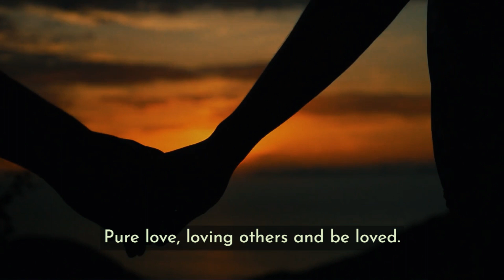Mindful Thinking: Spiritual Longing Exploring Loneliness & True Connection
Loneliness is a complex emotion that can seep into our lives despite being surrounded by people. It transcends physical proximity and delves into the depths of our inner being. In the pursuit of alleviating loneliness, some may seek solace in relationships, believing that finding the perfect partner will fill the void within. However, true connection goes beyond mere companionship; it resonates with our spiritual nature.